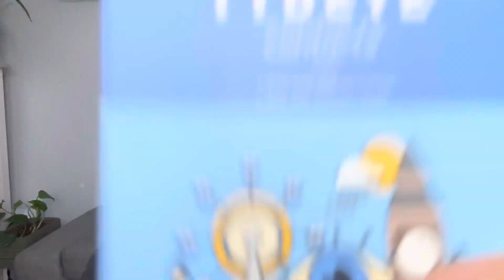TTDEYE Contact Haul for Brown Eyes| Nel.b.g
Hi there!

I noticed you really liked the last TTDEYE video soooooooo I decided to upload another. This time I bought Iris Blue, Iris Grey, Juice Grey( I thought it was Iris Brown) and Egypt Purple!

Enjoy and lmk what you think.

.: Use Code Nel.B.G for %10 off 😉:.